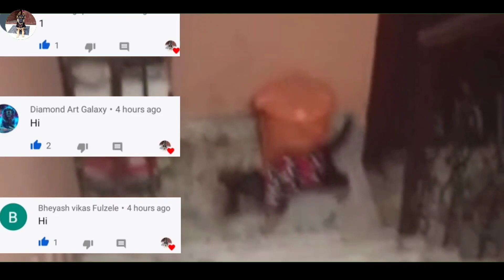❌ No over price ❌ German shepherd in low price || free toys with puppy || full active and healthy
🚖 delivery  is available in local area

                 new video